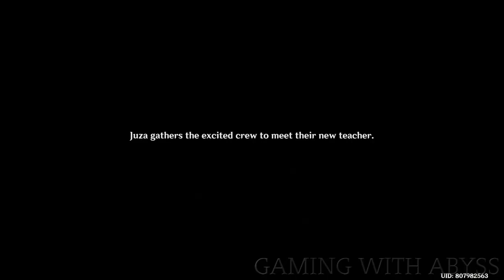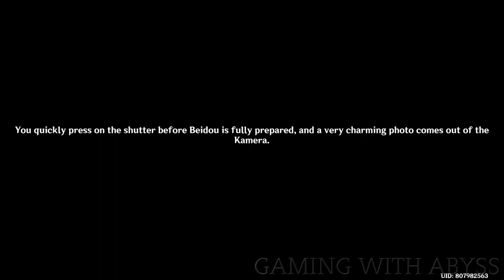Beidou Hangout Event All 5 Endings & Choices in Genshin Impact (When the Crux Shines Bright)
Genshin Impact All Beidou Hangout Event Endings When the Crux Shines Bright. Here are the Choices you need to Pick for Beidou Hangout Event 5 Endings & the Answers to Beidou Quiz.

Ending #1 Once Everything is Over
[00:00] A Special Guest
1. All I Wanted
2. The crew seems
3. Why would I? I'm actually quite interested in the life of a sailor
4. Alright Captain show me the ropes.
5. What's the other team? The Spear of the Crux
6. The Shield of The Crux
7. I thought I would be learning

Next talk to the Crew then FAIL THE QUIZ!!!
[03:11] Life on the High Seas
1. It was a Breeze
2. Underestimating danger (Right Answer)
3. To mark different types of currents (Wrong Answer)
4. White spots in the clouds (Wrong Answer)

[06:12] Beneath the Surface
1. Bounties for capturing pirates
SKIP AHEAD TO THE 3rd GUY (Mr. Iron Abacus)
2. That's it?
3. This is all so
4. Try and persuade Ningguang
5. Should I distract him
6. Wait a second
7. Do you mean weapons?

Ending #2 Flirtatious
[10:06] A Little Test (Start This One)
Life on the High Seas
Get the 3 Answers Right!!!
1. It was a breeze
2. Underestimating danger (Right Answer)
3. To Mark distances (Right Answer)
4. white vortices in the clouds (Right Answer)
5. Why learn recreational
6. Now you're talking
7. Hmm Captain Beidou
8. Trust your crew
9. You can just strike
10. Perhaps you feel uncomfortable with so many people around
11. We can go somewhere with a better view
12. Wangshu Inn
13. Xu Liushi
14. It's probably because
15. You finally remembered
16. Maybe go for something a little flirtatious

Ending #3 Photography Class for Two
[16:57] A Smattering of Memories (Start This One)
1. I thought you might
2. Perhaps you can strike an epic pose
3. You were born to be a model
4. Only if you promise

Ending #4 Sakura Blooms Upon Guili Fell
[18:41] A Special Guest (Start This One)
1. Why would I? Taking me to Inazuma
2. Is an evil chi
3. You know me too well
4. I think it's Guili Plains
5. Call it a treasure

[21:11] Guili Plains Treasure Hunt
1. Ahem let's maybe head
2. I was expecting it
3. So, it's the dying wish

Ending #5 Between Us
[24:56] Private Chat (Start This One)
1. I think it's Qingce Village
2. Qingce Village has a lot

[25:42] Qingce Village Treasure Hunt
1. I think Ji is responsible
2. I think Ren deserves
3. I don't have your clout
4. You did mention that treasure chest

► Follow Gaming With Abyss!

Genshin Impact Beidou Hangout Event All 5 Endings & Choices,